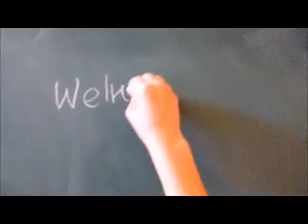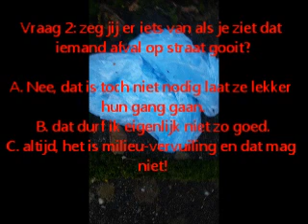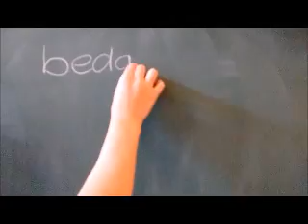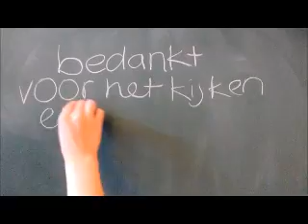Zero Trash Tilburg - Koning Willem II college - Lola en Caroline